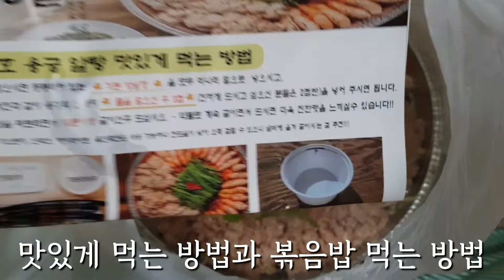천호용궁알탕전문요리배달|알탕은 원래이런거지[알곤탕]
천호 용궁 알탕 전문 요리 배달

알탕은 원래이런거지[알곤탕][비조리]-28,000원

잠시 본가에 있다가 잠시 서울집에 일이있어 왔다가 너무 너무 먹고 싶었던
알곤탕을 시켜먹었어요
얼마나 맛있던지! 🤪
사실 지금 다이어트중이거든요...
치팅데이...라고 할께요?
서울에 몇 일 있다가 다시 본가에 가거든요
본가에서 목표 하나를 이루고 서울에 다시 올거라서요
여튼 서울에 몇 일 있는 동안은 좀 즐길려구요🤣
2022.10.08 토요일